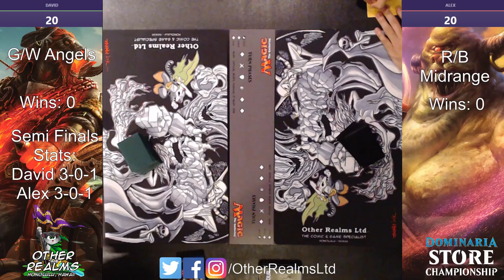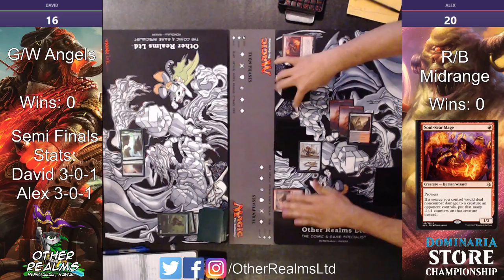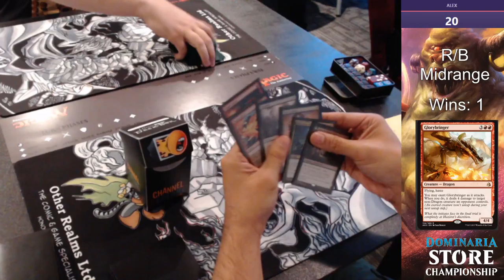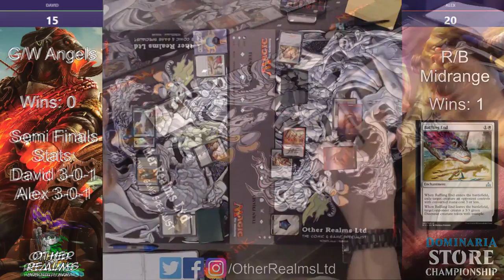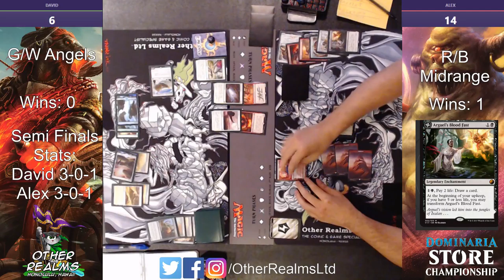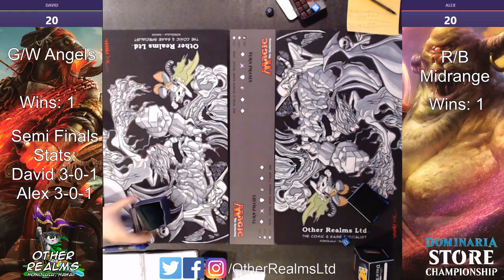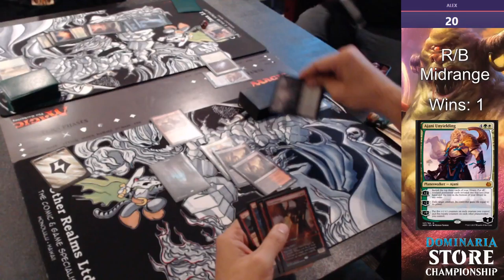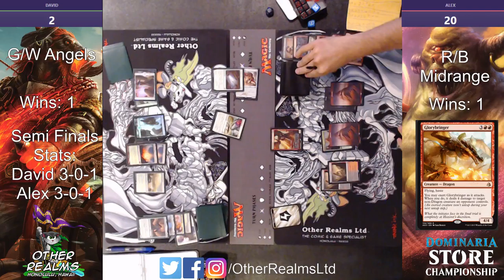Dominaria Store Championship - David vs Alex - Other Realms Ltd.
Dominaria Store Championship at Other Realms Ltd. featuring the semi-finals between Alex and David. Match date June 23, 2018.

Facebook.com/otherrealmsltd
Twitch.tv/otherrealms
Twitter.com/otherrealmsltd
Instagram.com/otherrealmsltd/